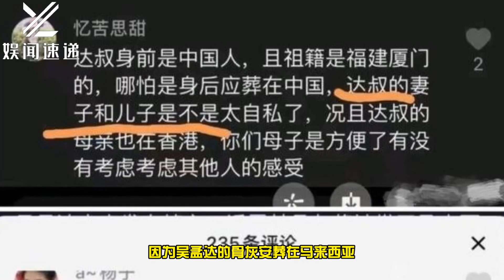吴孟达遗产分配疑曝光：妻子侯珊燕分2500万，5个孩子每人500万